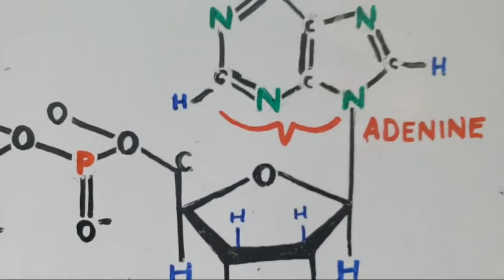Lets Talk Nano Fish Tanks & Mixing Dwarf Shrimp W/Fish! +Why Fertz Are Harder To Dose in Nano Tanks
Nano tanks, shrimp living with fish and how everything in your tank's ecosystem is connected. Much Love!

This is truly a world wide aquarium / fish tank science video. If you love nature, planet earth, green plants, fresh clean air and warm summer breezes, this video touches on all of that. It educates us about how the Amazon Rainforest is fertalized by processes that start to occur and unfold thousands of miles / kilometers away and across the Atlantic Ocean.

The story starts by discussing ATP, the molecular form that ALL LIVING ORGANISMS USE to create, transfer and store chemical energy. The very same elements in this amazing molecule is used by humans, fish, cherry shrimp, rainbowfish, angel fish, plants, mosses ferns, ludwigia and buce, algea and cyanobacteria. It is used by every living element and piece of the ecosystem both in your aquascaped tank and around the globe...likely the universe.

This video explains the following questions and many many more!
How do plants use fertilizers?
why do plants need fertilizers
what is atp?
what are the elements that my aquatic plants need to survive, grow and thrive
how do plants breathe? and do plants breath air?
Where is Nitrogen turned into usable nitrates and nitrites?
can lightning create nitrites and nitrates?
do wild fires spread free carbon and other macro fertilizers?
what do plants eat?
photosynthesis and mitochondria atp energy storage, as well as DNA creation and the ecology of the entire world.

Venezuelan lightning storms, the Congo lightning and Thunderstorms as well as the bodele depression in the Sahara and how dust Fertalizes the Caribbean islands, florida and the United states gulf coast. while unfortunately it also determines atmospheric instability, updrafts, hail and lightning which turns into spinning tropical depressions due to the coriolis effect and slam into the united states Atlantic seaboard and coast as hurricanes.

Show us your Tanks, Fish, Shrimp and anything else. The Secret History Facebook Community-

Much love to the Fishfam!

A Geopolitical and Historic look at the world with a "fish bowl" as the starting point. We will explore subjects from biology, chemistry, geology, geography, evolution, politics, anthropology,  financial issues, the environment and ecology. I hope to educate folks about some of the more obscure aspects of aquariums and the residents inside.